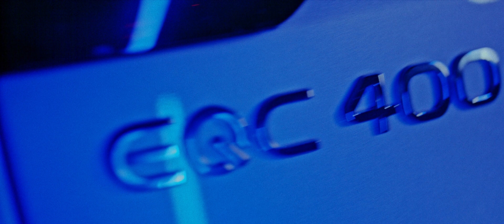THE STATE OF FLOW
Spec Work